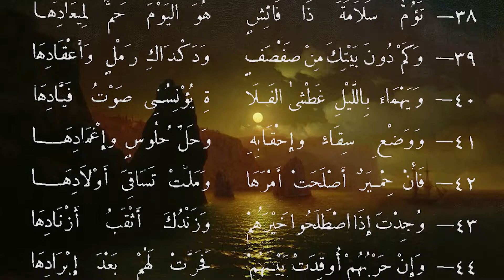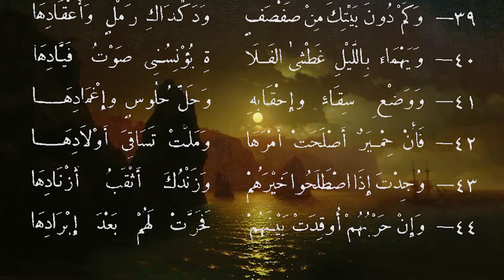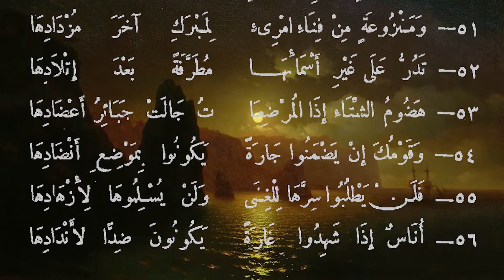أجدك لم تغتمض ليلة - الأعشى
تصويبات:
مخضبُ 2:00
اللوحة:
The monastery of George. Cape Fiolent 1846
للفنان:
Ivan Aivazovsky
رابط اللوحة:

🔴 اعلموا يا إخوتي أن حقوق نشر التسجيلات كُلِّها مبذولة لكم من غير استئذان ولا عزو، فمن أراد إعادة رفعها في أي مكان فله ذلك وجزاه اللهُ خيرًا.

نفع الله بكم ورفع قدركم